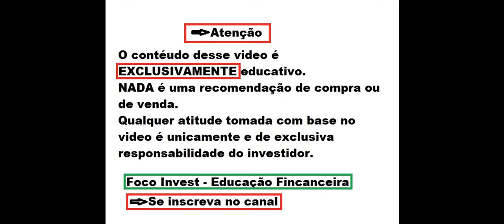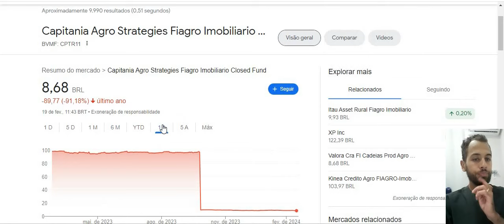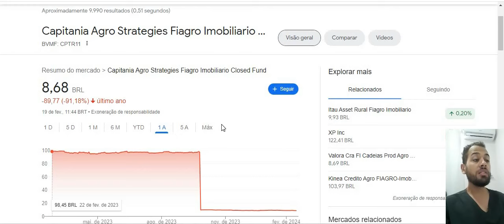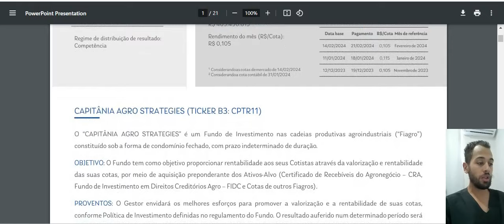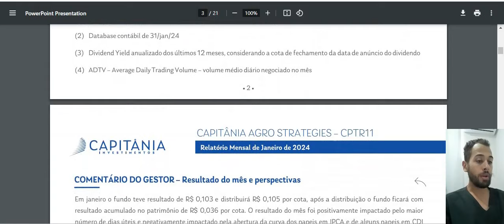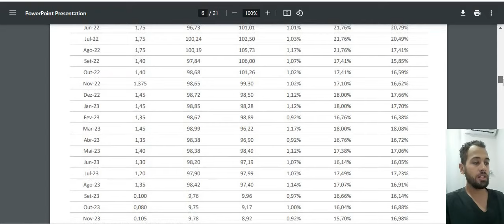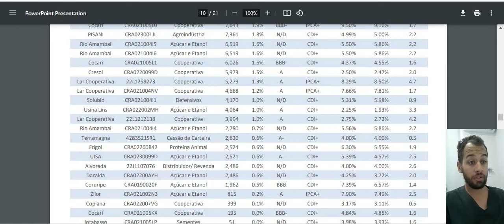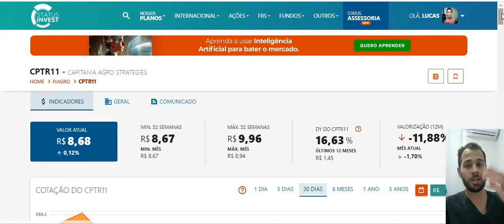CPTR11 DIVIDENDO ALTO E COTAÇÃO BAIXA ? O QUE ESTÁ ACONTECENDO ! RISCO OU OPORTUNIDADE ?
Quer saber mais me conte nos comentários.
Ficou duvidas ?